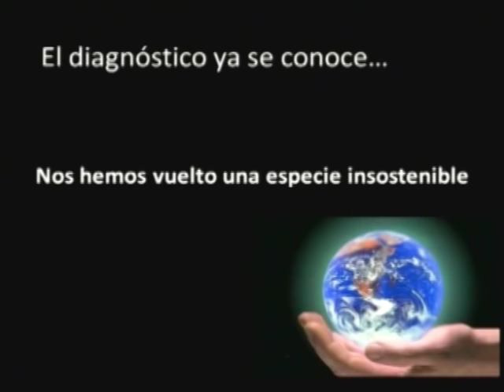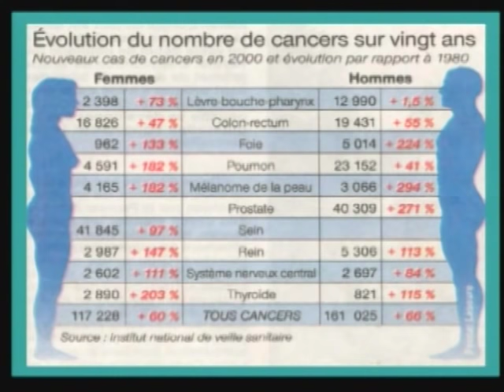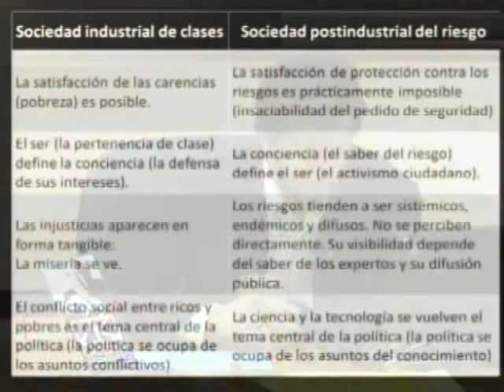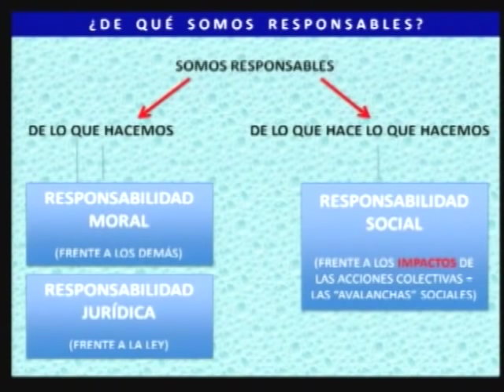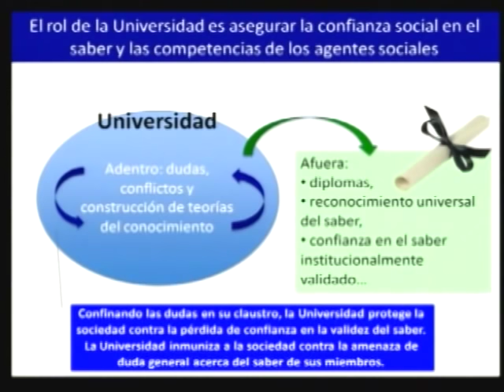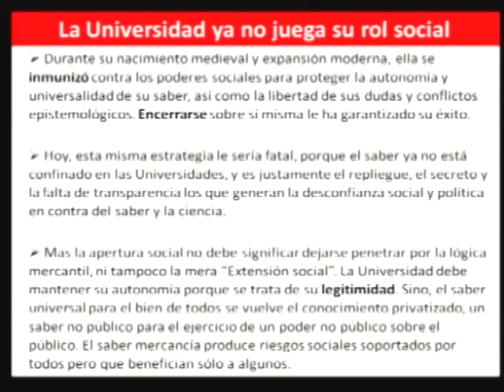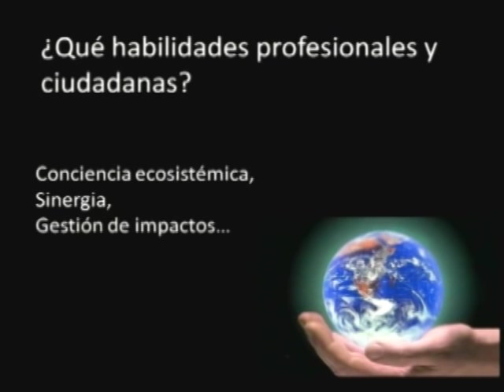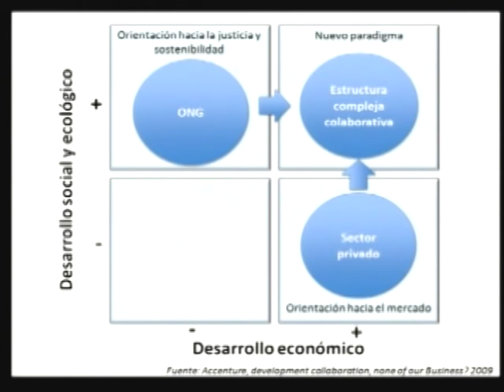FRANÇOIS VALLAEYS - Los deberes de un profesional y ciudadano en la sociedad mundial de riesgo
Conferencia impartida por François Vallaeys.